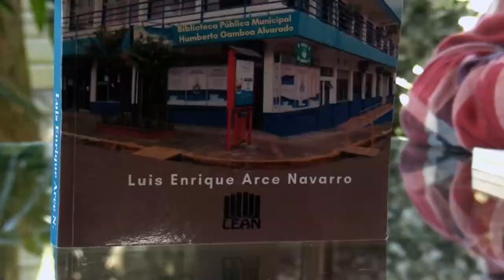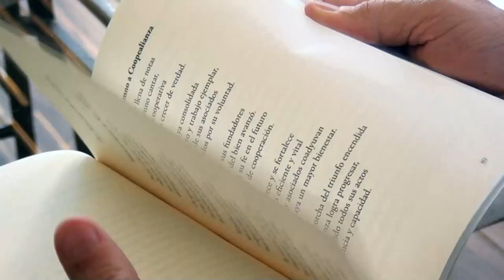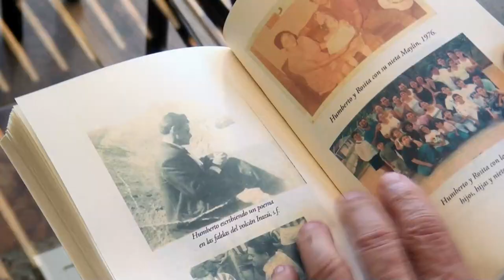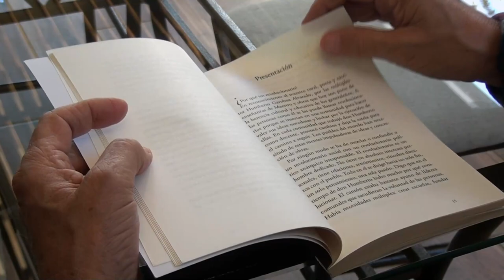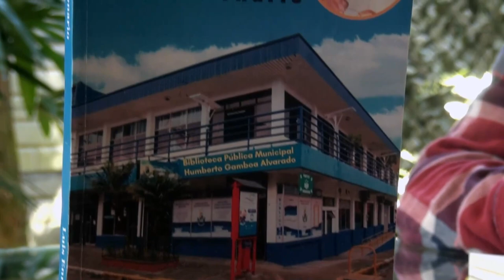Un maestro revolucionario, la historia de Humberto Gamboa